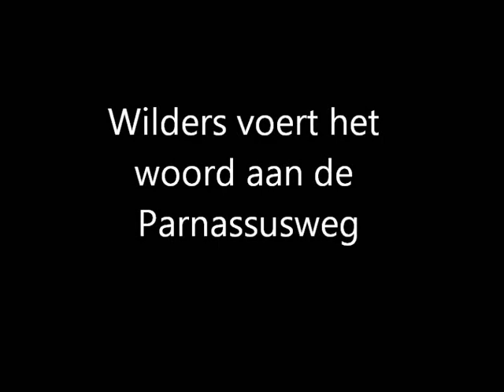Geert Wilders had het laatste woord.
Slotwoord na de regiezitting 7-02-10
English text:

Throughout Europe, the lights go out. Everywhere on the continent where civilization flourished, and where human freedom and prosperity and culture created. Everywhere the foundation of the West under attack. Everywhere in Europe's elite act as protectors of an ideology that is nearly fourteen centuries of our destruction. An ideology that comes from the desert and just deserts because they can produce no man freer. The Islamic Mozart, the Islamic Gerard Reve, Islamic Bill Gates, they do not exist because without freedom there is no creativity. Islam is an ideology that mainly differs in murder and manslaughter, and that only companies that can produce its backward and impoverished. Oddly, the elites would not hear a bad word about that ideology. My process is not isolated. Only the foolish think that one incident. Throughout Europe, the multi-culturalist elites fighting a total war against their people. To decide the continuation of mass immigration, ultimately resulting in an Islamic Europe - a Europe without freedom: Eurabia. Throughout Europe, the lights go out. Anyone who thinks or speaks on your own risk. Freedom-loving citizens who criticize Islam or even that there is a link between Islam and crime or honor, pay a bitter price and threatened and criminalized. Who is telling the truth is at risk. Throughout Europe, the lights go out. Everywhere the Orwellian thought police ready all apprehensive of thought-crimes, all the people out there to throw back in the line which it is supposed to think. This process is not about me. This is about something much bigger. Freedom of speech is not the property of the random elites of a country. It is an inalienable right, the birthright of our people. There has been fought for centuries, and now is sacrificed to a totalitarian ideology to make sense. Future generations will look back on this process and wonder who on the right side. Who stood up for freedom and who wanted to do it in the sale. Throughout Europe, the lights go out. Everywhere our freedom is curtailed. Therefore I repeat the words I said here earlier last year: It's not only the right but the duty of free people, and so for me as a representative, to speak out against any ideology that threatens freedom. It is a right and a duty to the truth about the evil ideology called Islam to speak. I hope that freedom of expression in this process will prevail. I hope not only that I will be acquitted. But above that freedom of speech in the Netherlands and Europe will continue.